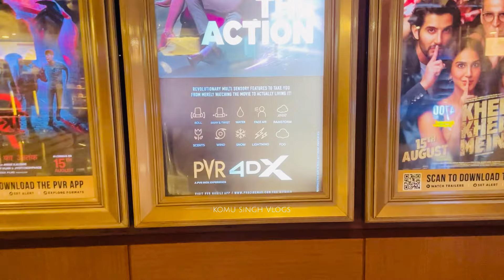Pacific mall delhi - pacific mall subhash nagar full tour | Pacific mall tagore garden delhi vlog.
Pacific mall delhi subhash nagar - pacific mall subhash nagar - pacific mall tagore garden delhi located in a prime locality of West Delhi, within walking distance of Subhash Nagar metro station. With more than 300 brands at your leisure, over 25 food and beverage brands to choose from, a big food court, cafes and restaurants, a PVR movie theatre, multiple gaming zones and a children's adventure park, Pacific Mall, Tagore Garden is a complete shopping, dining and entertainment destination in New Delhi.

In this video, i have shared all information related to pacific mall delhi tour , pacific mall delhi subhash nagar location , pacific mall delhi nearest metro station ,  timings , parking , pacific mall tagore garden fun city , mirror maze , paintball , mystery room , haunted house , game zone , pacific mall delhi game zone ticket price , pacific mall delhi pvr ticket price , pacific mall delhi vlog also taken you on a tour of pacific mall subhash nagar delhi  , so make sure to watch this video till the end to know everything.

Pacific mall subhash nagar pvr timezone funky island paintball mystery room ticket price
Pacific mall tagore garden delhi
Pacific mall tagore garden food court
Tilak nagar shopping mall subhash nagar mall tagore garden mall pacific
Shopping mall in delhi ncr
Places to visit in delhi ncr
Places to visit in dwarka delhi
पेसिफिक मॉल दिल्ली टूर, पेसिफिक मॉल दिल्ली सुभाष नगर स्थान, पेसिफिक मॉल दिल्ली